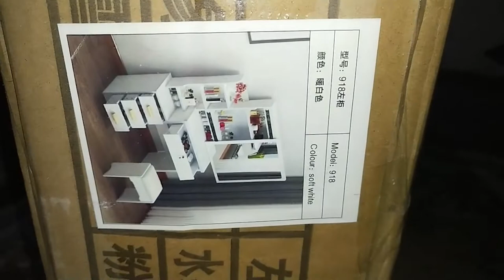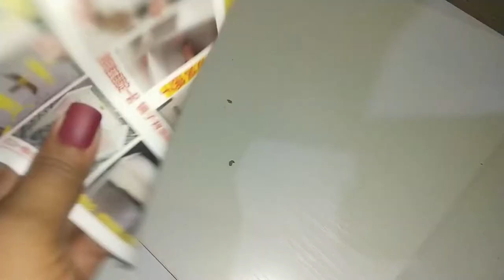HOW TO ASSEMBLE SHOPEE VANITY DRESSER or MIRROR ?